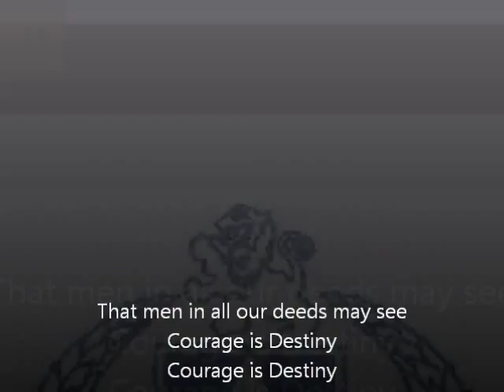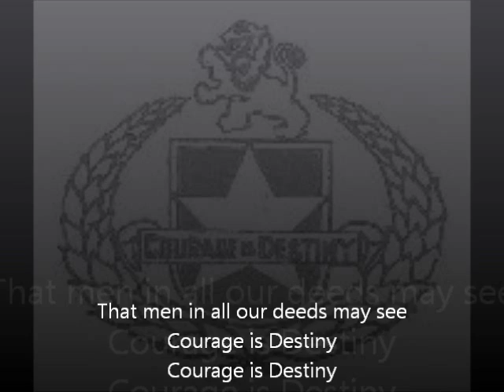FAPS School Song - Courage is Destiny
COURAGE IS DESTINY
School Song of The Frank Anthony Public School!